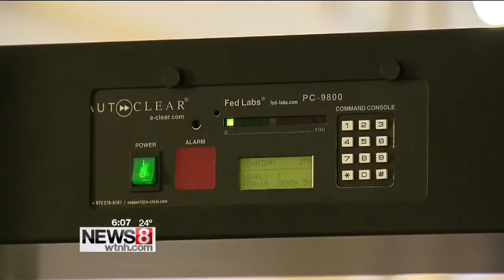Governor's inauguration brings first big test to new Capitol security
If you're planning to attend any of the inauguration day events at the State Capitol Complex Wednesday, you better get there early. For the first time, getting into the Capitol is just like getting on an airplane at the airport.